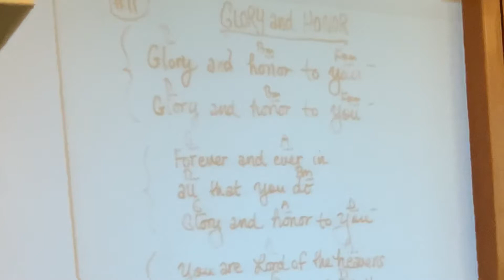Glory and Honor - Jeremy Morris